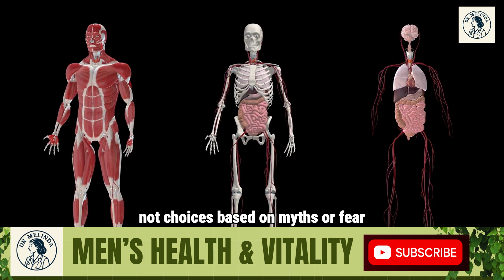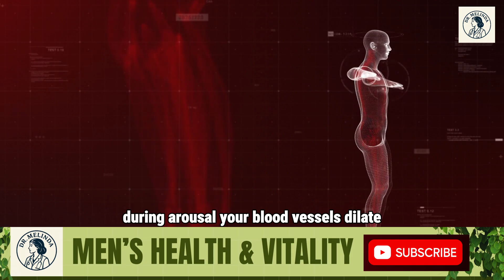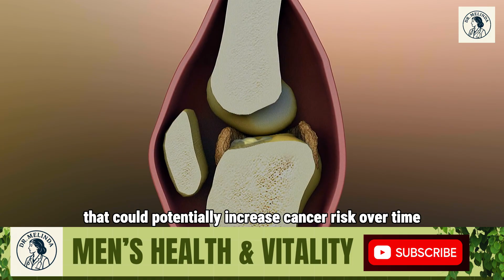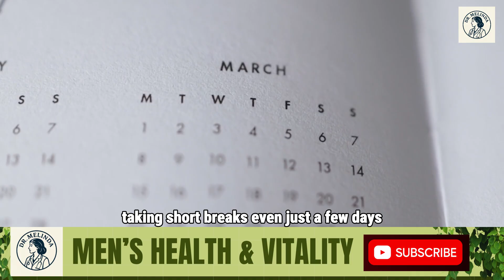UROLOGIST Explains: What REALLY Happens If You Ejaculate Every Day?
Ever wondered what truly happens if you ejaculate every single day? Is it secretly boosting your health—or quietly draining your energy and performance? In this video, Dr. Melinda, a board-certified urologist with 10 years of experience, breaks down the facts you need to know about daily ejaculation.

We cover:

✅ 5 surprising benefits for mood, sleep, circulation, prostate health, and immunity

⚠️ 5 potential concerns, including compulsive behavior, reduced sensitivity, and performance issues

🧠 How to understand your body and make choices that fit your goals

🛠️ Practical tips to balance sexual health with overall wellness

This video is designed to give you clear, evidence-based insights—no shame, no myths, no guesswork. Learn how daily sexual release might affect your energy, confidence, and long-term health.